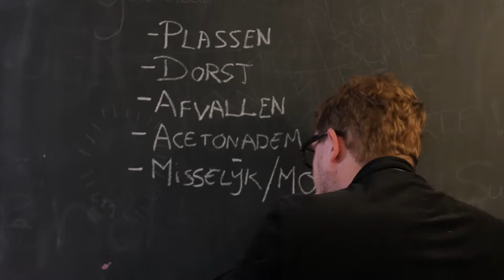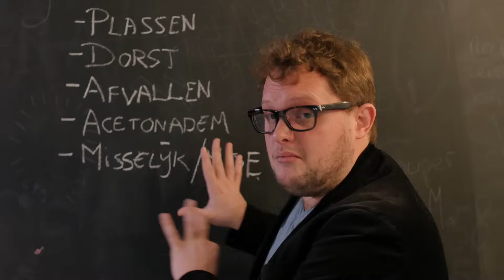Hoe herken je diabetes type 1?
Wat zijn de symptomen van diabetes? Het begint meestal met vage klachten. Diederik Jekel legt in 1 minuut uit welke symptomen horen bij diabetes.

Omdat de verschijnselen lijken op klachten die we allemaal weleens hebben, zoals vermoeidheid of misselijkheid, is diabetes moeilijk te herkennen. Er bestaan twee soorten diabetes: diabetes type 1 en diabetes type 2.

Mensen met diabetes type 1 zijn niet meer in staat om het hormoon insuline aan te maken. Daardoor stapelt de suiker zich op in het bloed. Er ontstaan hierdoor klachten als vaak moeten plassen, extreme dorst, een zogenoemde acetonadem (adem die ruikt naar nagellakremover) vermoeidheid en misselijkheid. Diabetes type 1 wordt meestal snel ontdekt. Iemand met onbehandelde diabetes type 1 voelt zich meestal in korte tijd erg ziek en gaat dan vaak gelijk naar de huisarts.

De meest voorkomende vorm van diabetes, diabetes type 2, is moeilijker te herkennen. De verschijnselen zijn vaak erg vaag. Iemand kan wel zeven tot tien jaar diabetes hebben zonder het te weten. Het ziek worden gaat dan heel geleidelijk. Ook hier ontstaan klachten als veel dorst, veel plassen en vermoeidheid. Bij diabetes type 2 hebben mensen ook last van hun ogen, zoals rode en branderige ogen, wazig zien, dubbel zien of slecht zien,
slecht genezende wondjes, kortademigheid of pijn in de benen bij het lopen, en infecties die vaak terugkomen zoals blaasontsteking.

Herken je een van de bovenstaande klachten? Ga dan naar de huisarts en laat je testen. Het is belangrijk dat de suikerziekte zo snel mogelijk behandeld wordt, want een te hoge bloedsuiker kan leiden tot ernstige complicaties.

Wil je meer weten over de symptomen van diabetes? Lees erover op